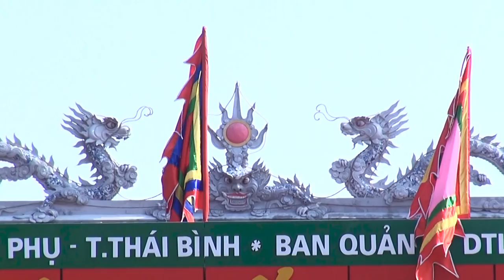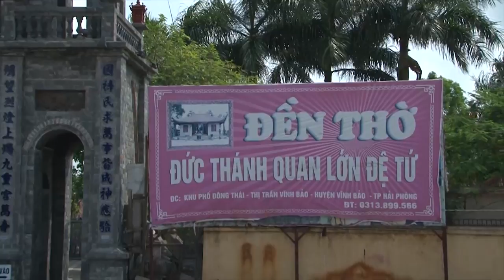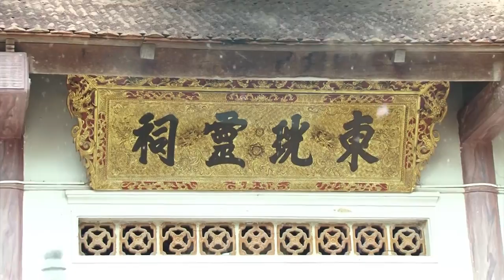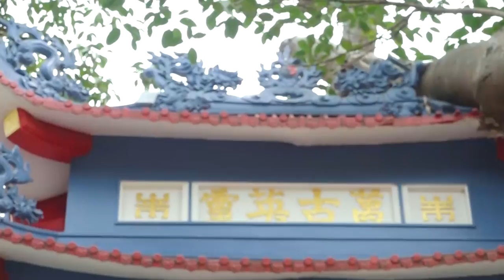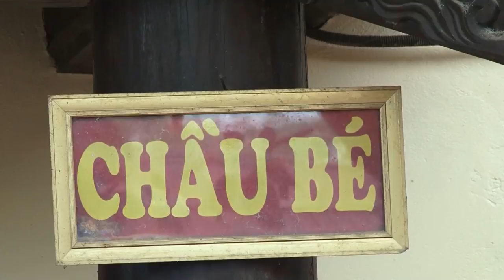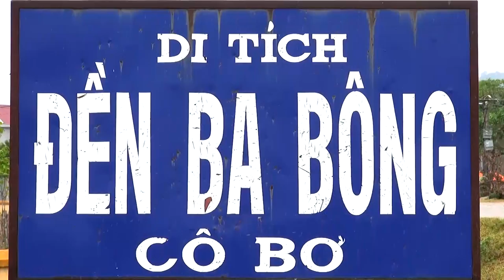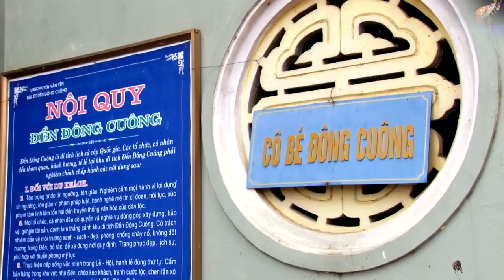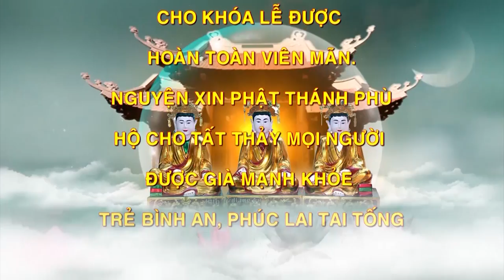Mai Hoa.Cô gái Có Gương Mặt Quá Trẻ. Ra Trình Đồng mở phủ.DDT Phạm Văn Phong - Đông Anh